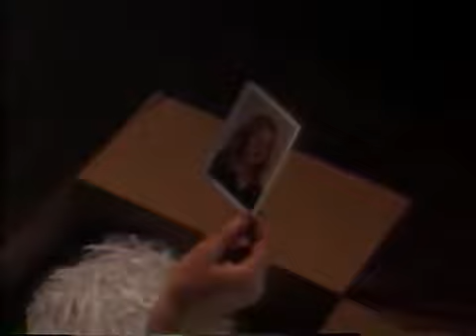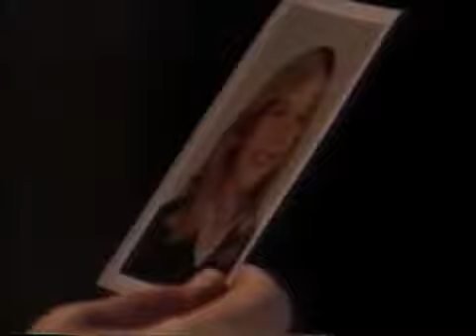Guiding Light May 1st, 1996